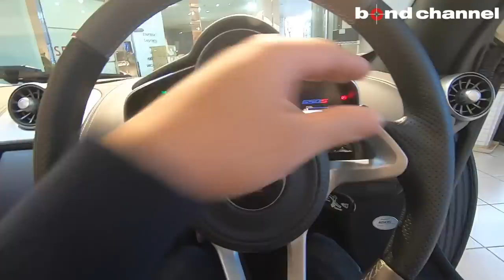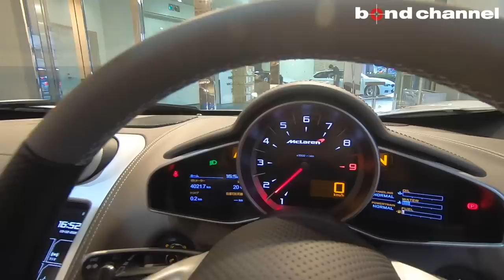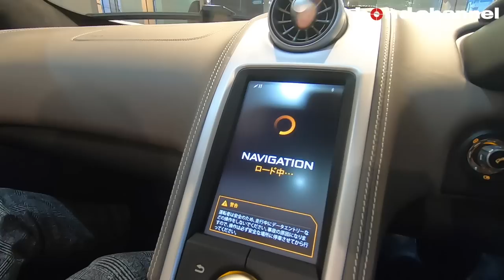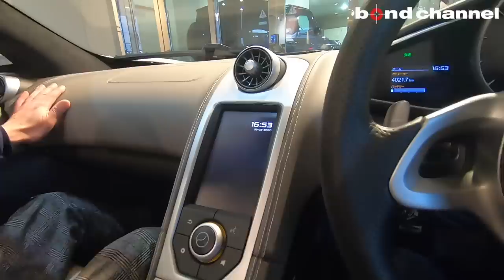【bond cars Tokyo】すべては 1 つの理由のために!マクラーレン650Sスパイダー!!【車両紹介】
マクラーレン　650Sスパイダーが入庫です。

オプションのパールペイントのボディカラーに特別注文（MSO）の
セミアニリンレザーを装備したお車になります。
≪純正OP詳細≫
・エリートペイント(パールホワイト) 664,000円
・カーボンエンジンカバー 369,000円
・ダイヤモンドカットフィニッシュホイール251,000円
・スペシャルカラーブレーキキャリパー148,000円
・パーキングセンサー266,000円
・リアパーキングカメラ167,000円
・フロアマット52,000円
・ボディーカバー74,000円
・カーボンファイバーレーシングシート832,000円
・MSO(Mclaren Special Operation)
　オーダーカラーセミアニリンレザー内装 1,500,000円

F周り、Fガラス、両ドア、下回りはプロテクションフィルム施工済みとなります。
他のスーパーカーとは違う異次元の走行性能を是非ともこの機会にご堪能いただければと思います。

グレード McLaren　650Sスパイダー
型式 ABA-MP4-12CSP
ハンドル 右
カラー パールホワイト
保証 あり
修復歴 なし
新車時参考価格 3400万円+オプション

〒145-0064
東京都大田区上池台1-20-8
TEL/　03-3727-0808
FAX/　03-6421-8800